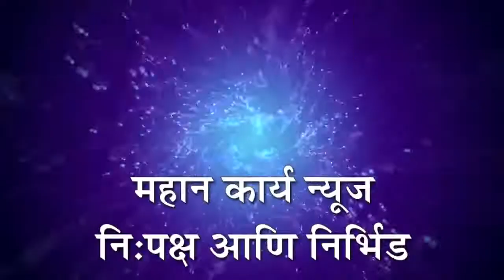थांबा पहा मग पुढे जा ; दत्तवाडमधील स्थिती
दत्तवाड - थांबा पहा मग पुढे जा ; दत्तवाडमधील स्थिती